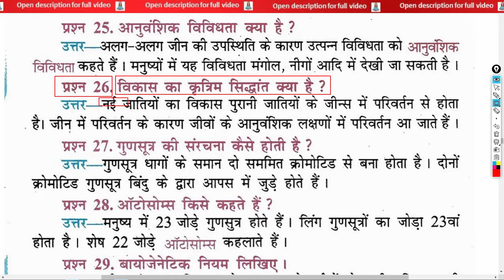विकास का कृत्रिम सिद्धांत क्‍या है? | What is the artificial theory of evolution? | vikaas ka krtrim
class 10th biology full objective question All video playlist विकास का कृत्रिम सिद्धांत क्‍या है? | What is the artificial theory of evolution? | vikaas ka krtrim siddhaant k‍ya hai